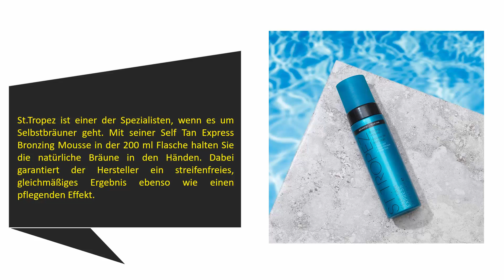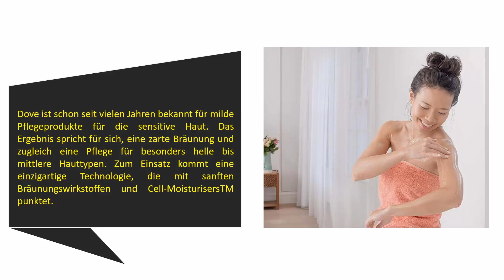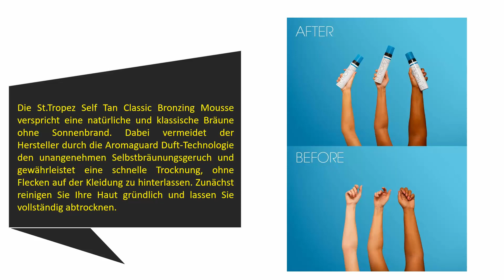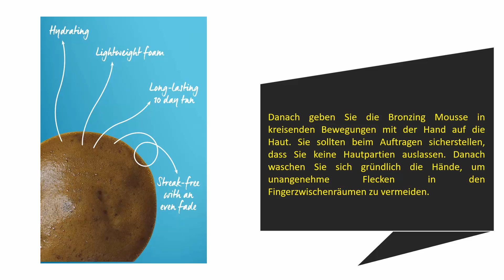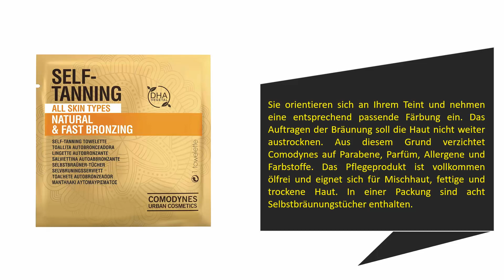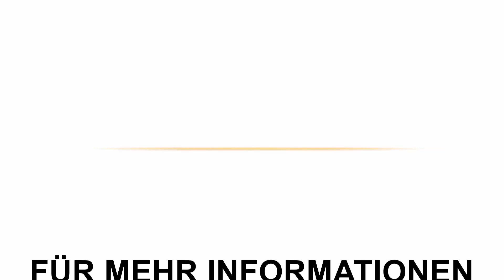5 Besten Selbstbräuner Test 2021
Hier ist die Liste von 5 Besten Selbstbräuner .

01. St. Moriz Self Tanning Mousse Medium

02. Comodynes Selbstbräunungstücher Natural & Uniform Color

03. St.Tropez Self Tan Classic Bronzing Mousse

04. Dove DermaSpa Body Lotion

05. St.Tropez Self Tan Express Bronzing Mousse